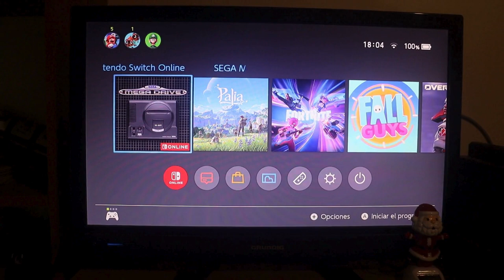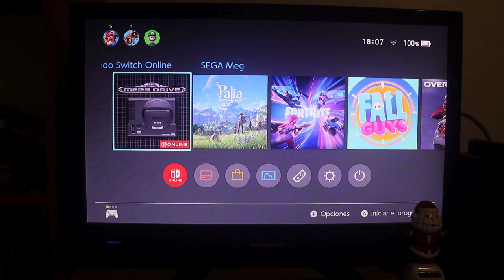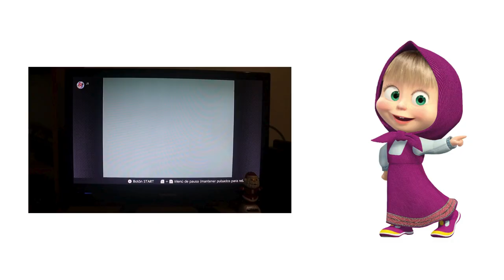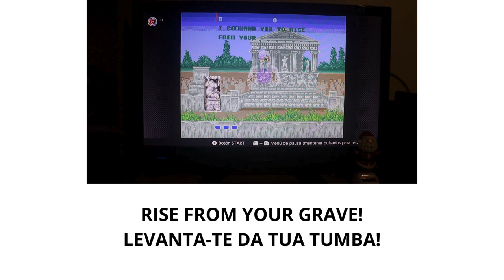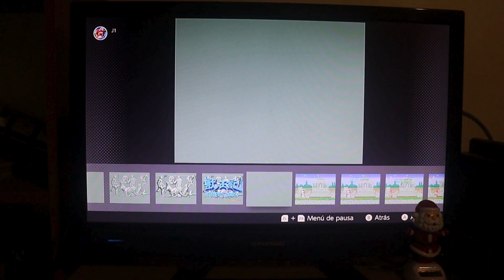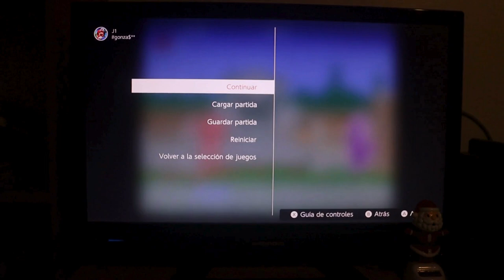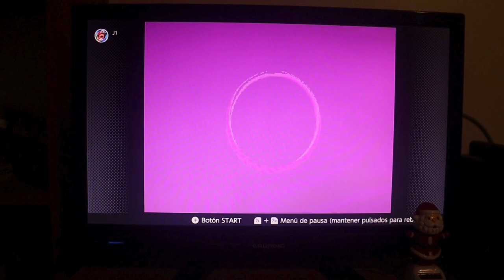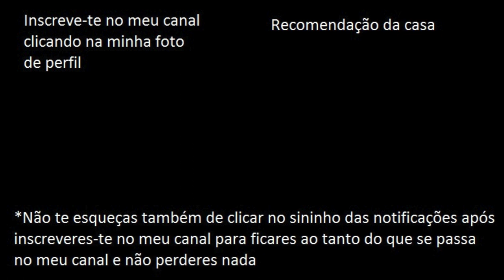ALTERED BEAST (MEGADRIVE) #1 | GAMEPLAY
Decidi sair deste universo de jogos e gameplays com a/da Nintendo 3DS, entrando desta vez na Nintendo Switch, mas desta vez para jogar a um jogo que tanto quis jogar que era o Altered Beast (versão SEGA Megadrive/Genesis) e ver se caço para além desses inimigos que se vêem no ecrã, também apanho a Masha da "Masha e o Urso" (que tanto eu como o Alex Kidd continuamos a odiá-la muito pelas merdas que ela faz ao Urso). Uma aventura extremamente ao estilo Arcade que vamos juntos conseguir passá-la, nem que seja só o primeiro nível! Espero que gostem! ; )  : )

- FranciscoGonzas (PS4)